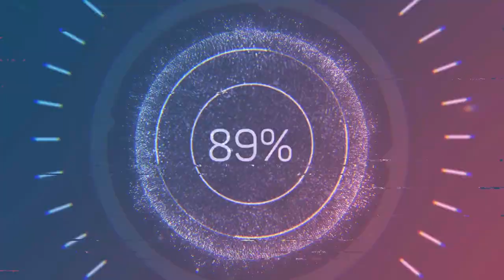i gave the wife another present early what is it